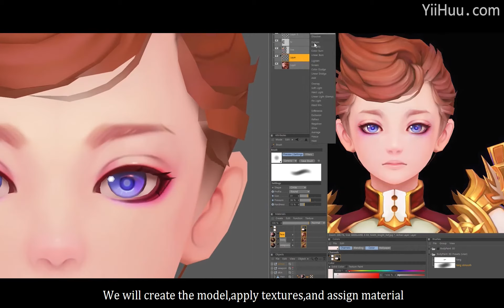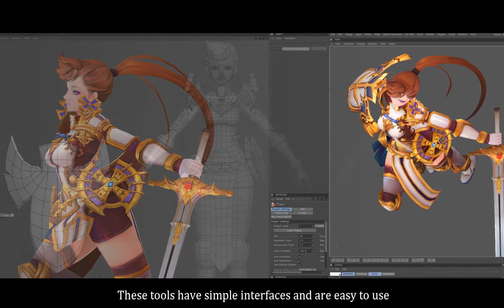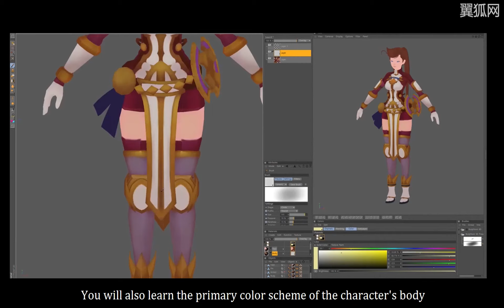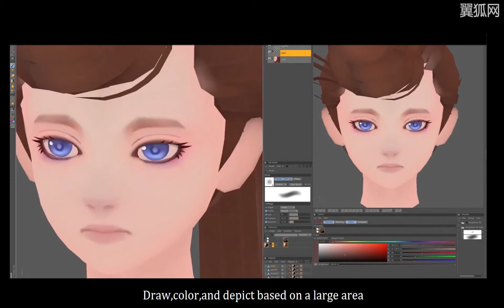New tutorial| Korean Dub| English Subtitle|Golden Knight: 3D Hand-Painted Character For Games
New tutorial| Korean Dub| English Subtitle:
Golden Knight: 3D Hand-Painted Character For Games

You will learn:
Character modeling
Hand-painted texturing
Posing and Rendering